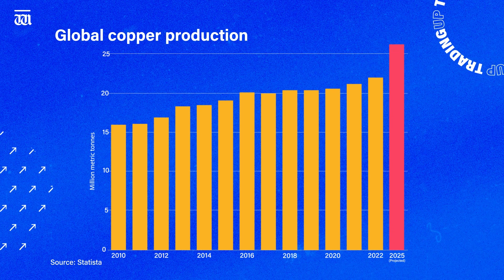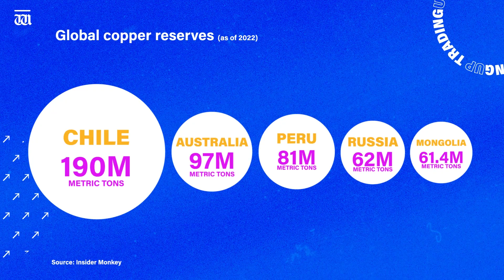“Why demand is running HOT for Aussie COPPER,” Trading Up with Colin Ebsworth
In today’s Trading Up, Colin Ebsworth explains why global demand for is running HOT for Aussie COPPER miners, including Austral Resources up 63% since December.  Citi analysts predict an extra 4 MILLION tonnes will be needed by 2025.  Stay up to date